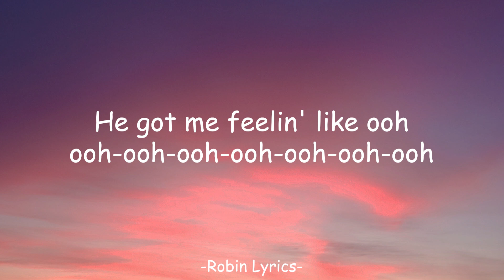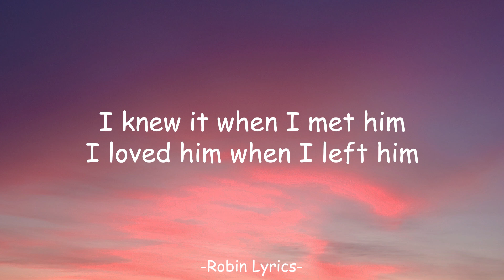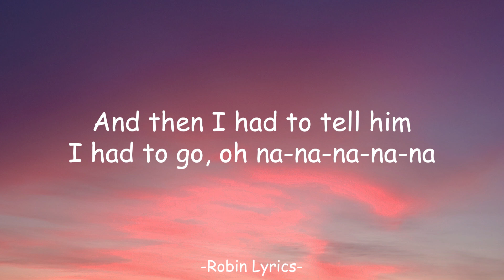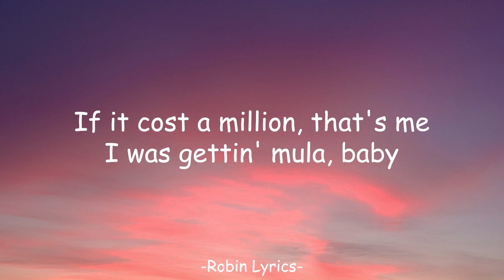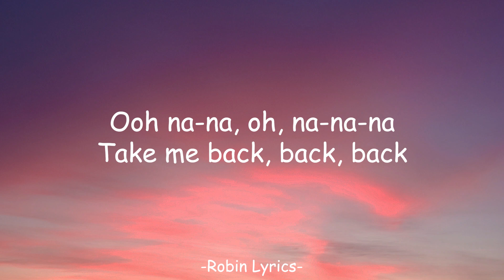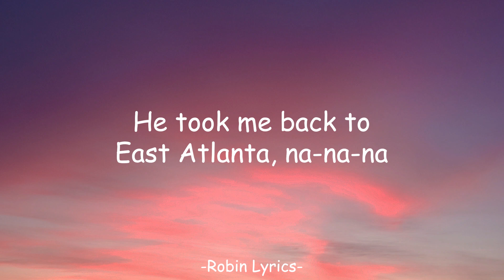Camila Cabello - Havana (Lyrics) ft. Young Thug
Hey, hey...

Oh, na-na-na
Oh, na-na-na (No, no, no, take me back)
Oh, na-na-na